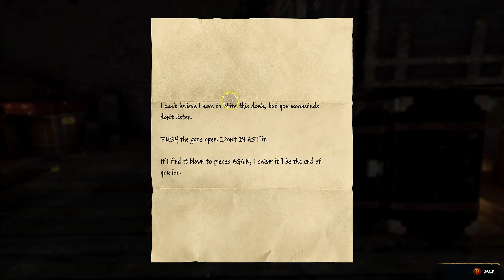HOGWARTS LEGACY Gameplay Walkthrough Part 6 - No Commentary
This Gameplay/Walkthrough covers the Full Game with No Commentary showing you all Main and Side quest missions. This Walkthrough contains HOGWARTS LEGACY  All Campaign, All Cutscenes, All Boss Fights & ending of HOGWARTS LEGACY.

TIMESTAMPS!
00:00:00 - Professor Garlicks's Assignment 2 (Assignment)
00:04:54 - Professor Sharps's Assignment 2 (Assignment)
00:19:45 - A Friend In Deed (Side Quest)
00:24:58 - Brother's Keeper (Side Quest)
00:28:55 - Breaking Camp (Side Quest)
00:57:41 - E-Vase-Ive Manoeuvre (Side Quest)
01:01:45 - The Elf, The Nab-Sack And The Loom (Main Quest)
01:30:38 - Follow The Butterflies (Side Quest)
01:34:00 - In The Shadow Of The Bloodline (Side Quest)
01:46:53 - Astronomy Class (Main Quest)
01:57:37 - The High Keep (Main Quest)

Genres: Open world, Action role-playing game
Mode: Single-player video game
Developer: Avalanche Software
Publishers: Warner Bros. Games, Subway World Games
Nominations: The Game Award for Most Anticipated Game